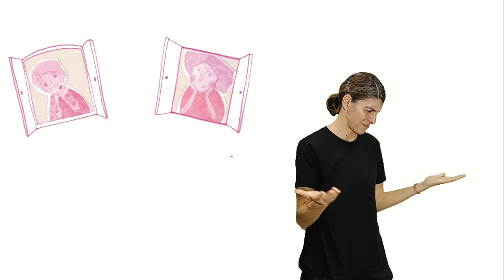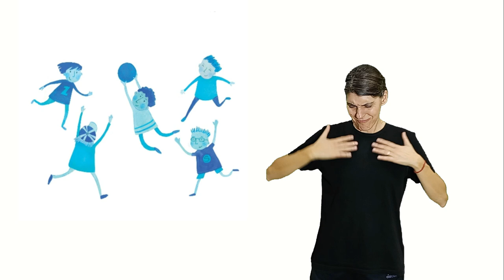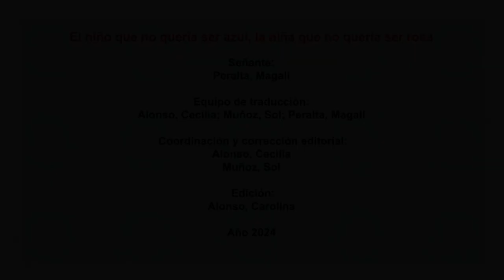El niño que no quería ser azul, la niña que no quería ser rosa - Patricia Fitti. Traducción a la LSA